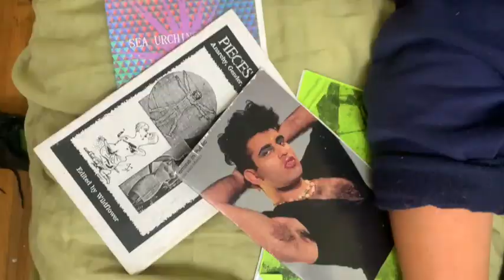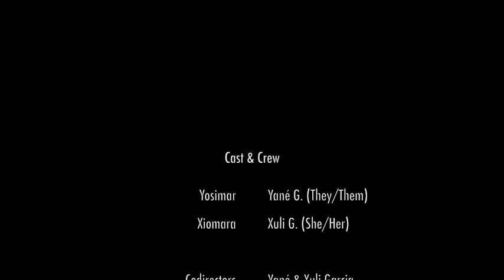Yané Garcia: "Queer Sibs"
Two queer siblings living under the same roof do their best to function in Quarantine. Join in as we see Yosimar, a newly out non-binary blob who struggles to unlearn everything a cis-het world has put on them thus far. In their journey of gender expression exploration Yosimar accepts guidance from their confident trans sister, Xiomara. With love and guidance, Xiomara helps Yosimar shake off the doubt and assures them that they don’t have to face it alone.